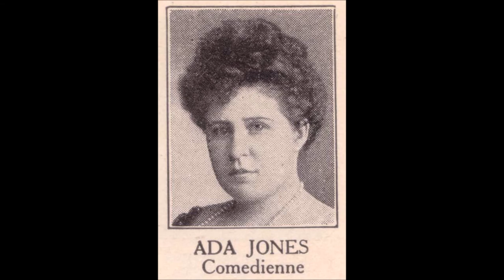Ada Jones - Just Plain Folks (c.1912).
(Written by Maurice J. Stonehill).
Recorded 13 May 1913 by Vernon Archibald and Elizabeth Spencer

Issued on  U.S. Everlasting Record 1577 (cylinder)
Also Recorded  1905 on  Leeds 4642
                                            Imperial 44642
                                            Oxford 16153
                                            Edison Gold Moulded Record 9085 (cylinder)
                             1909 on Edison Amberol 286 (cylinder)
                             1910 on Indestructible Record 1313 (cylinder)
                             1911 on Columbia A1101

Ada Jones [vcl solo) with Orchestra